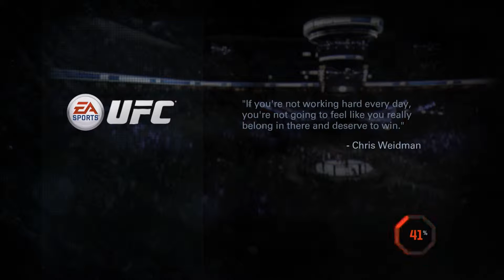Let's Play : UFC xb1 EP 6 Finally a win!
latest videos (^o^)y